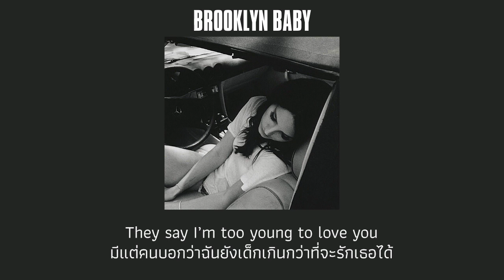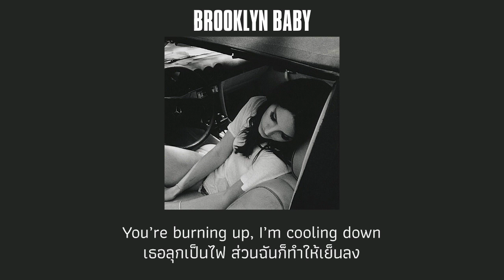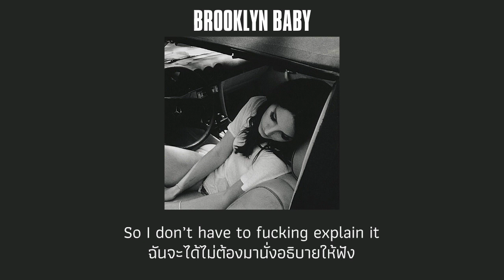แปลเพลง Brooklyn Baby - Lana Del Rey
หากแปลผิดพลาดตรงไหนขออภัยด้วยนะคะ🥺

ฝากเพจ Facebook สำหรับคนติ่งเพลงสากล เพจ ช่องลับสากล👀✨
ช่องลับสากล